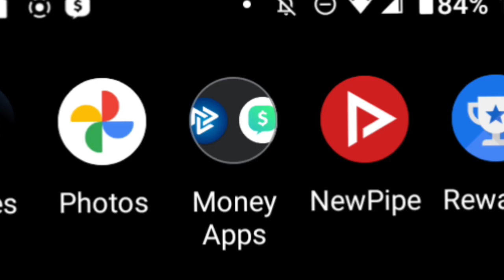why I was gone.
L me bruh